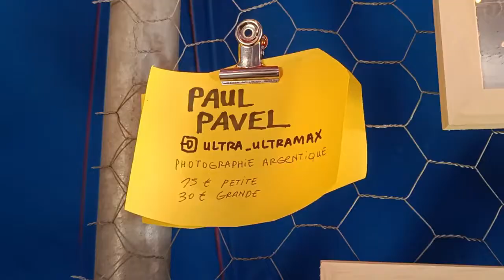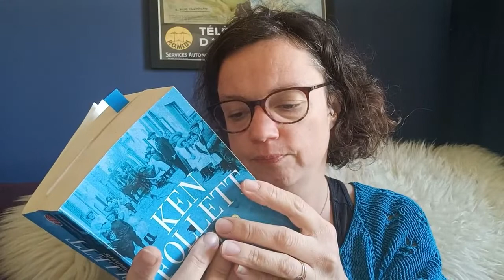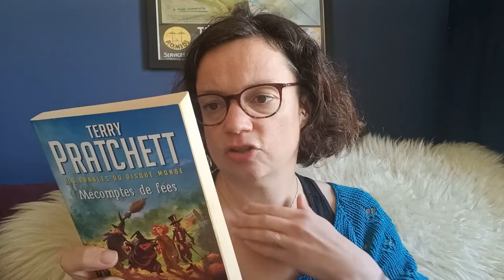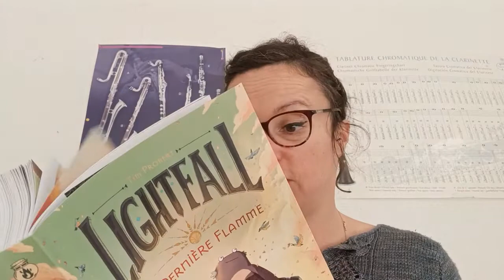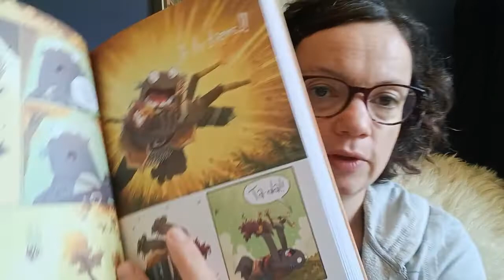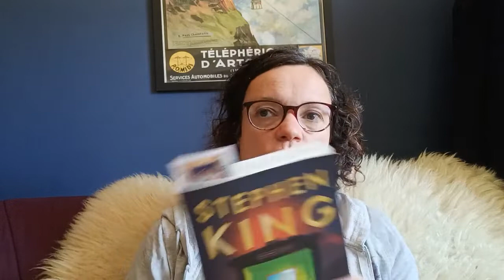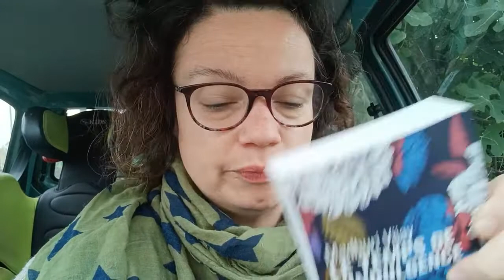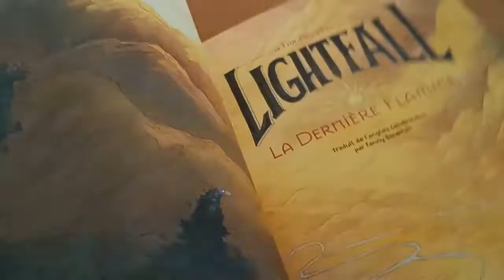Vlog #36 ( une semaine de reprise)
Venez passer une semaine avec moi.